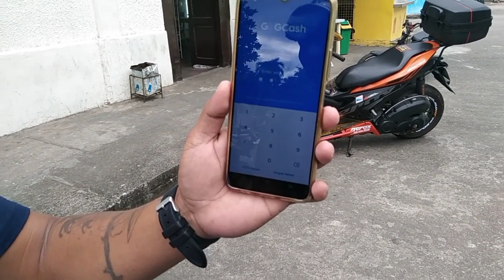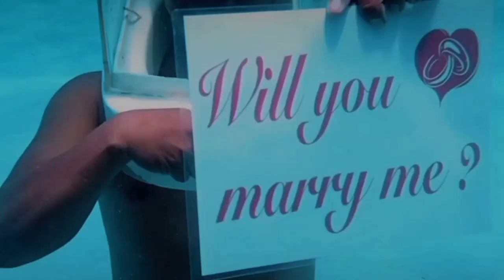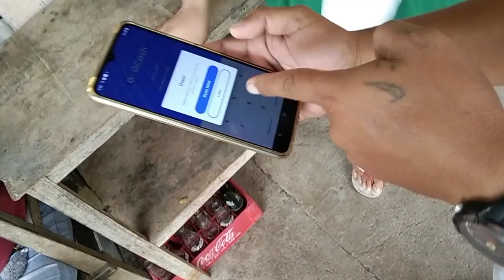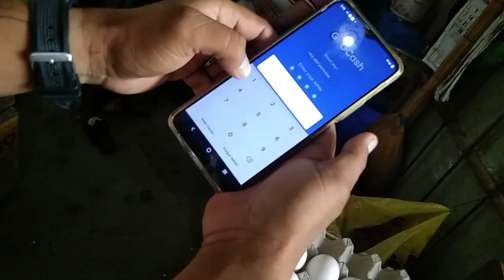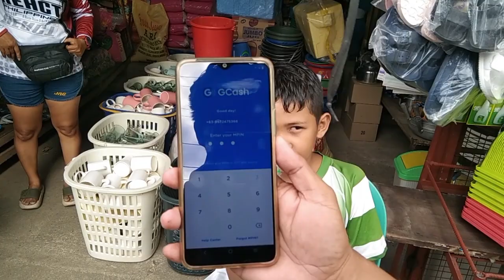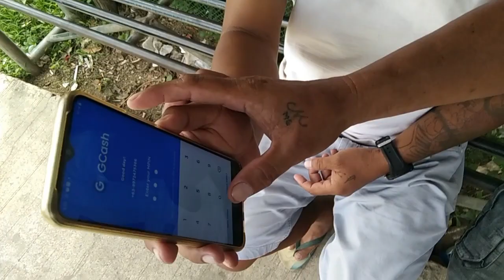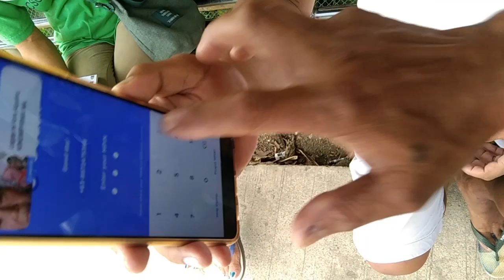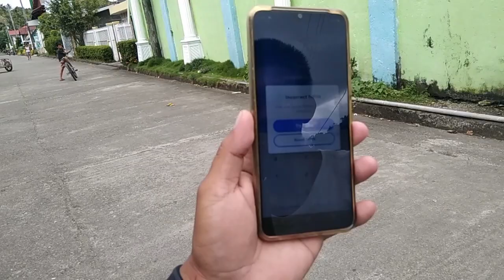Sino Maka open Gcash ko sayo na